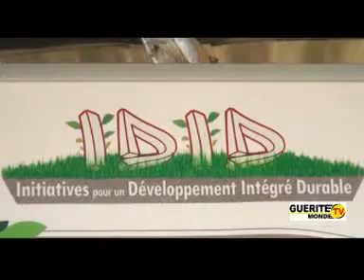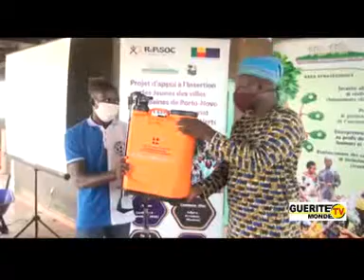Remise de matériels agricoles aux bénéficiaires par IDID ONG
Remise de matériels agricoles aux bénéficiaires par IDID ONG, dans le cadre du Programme RePaSOC